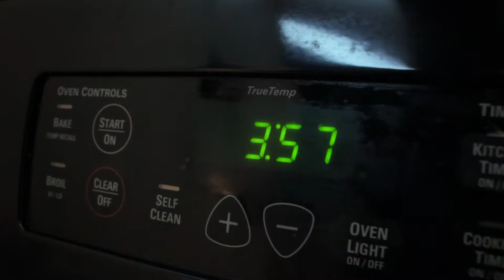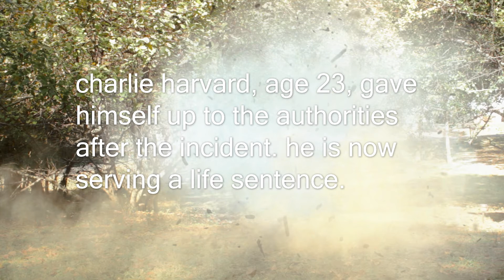Hide and Seek: The Movie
Ben and Charlie play a totally normal game of hide and seek.  Nothing weird about it, not at all.

Thanks to TheThirdPew for a cameo as President Obama!